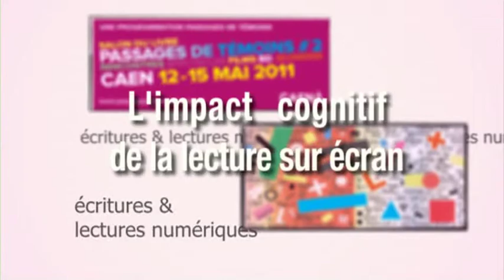Numérique : l’impact cognitif de la lecture sur écran ©CRLBN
Avec Véronique Drai-Zerbib, chercheur en psychologie cognitive, Université de Nice, et Roland Schaer, directeur de Sciences et Société, délégué aux affaires scientifiques à Universcience-Cité des Sciences et de l’Industrie. Débat animé par Fabrice Piault. Intervention dans le cadre de la journée professionnelle numérique organisée par CRL Basse-Normandie le 12 mai 2011.